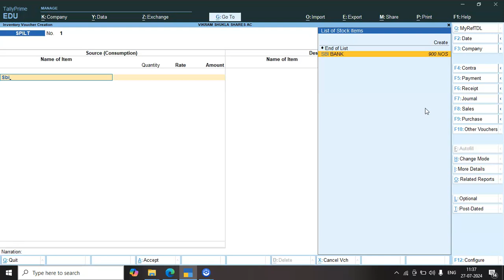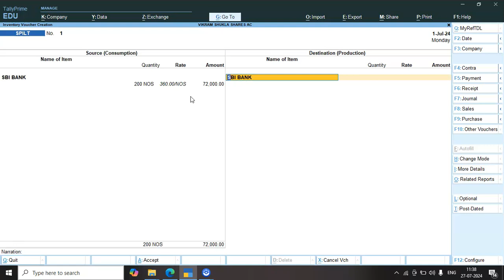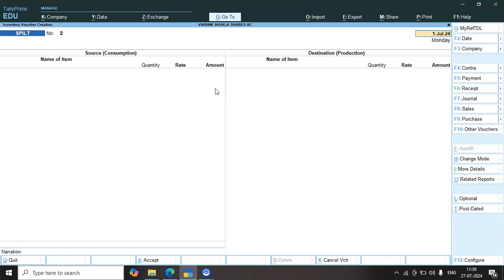SMMTV12: Split entry